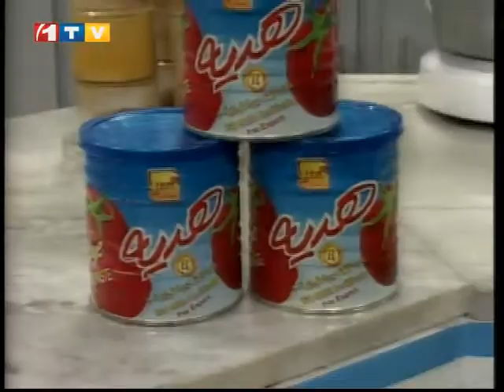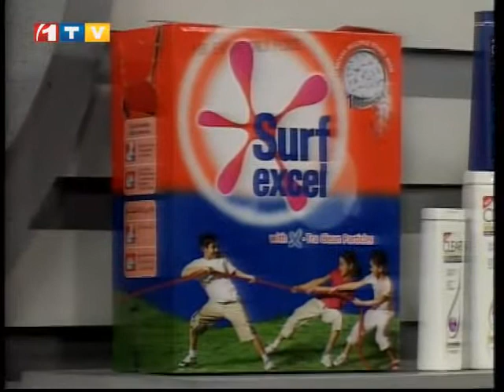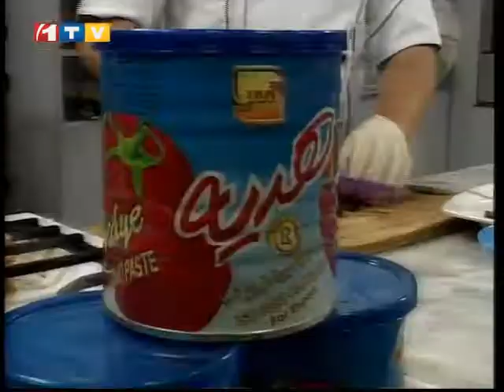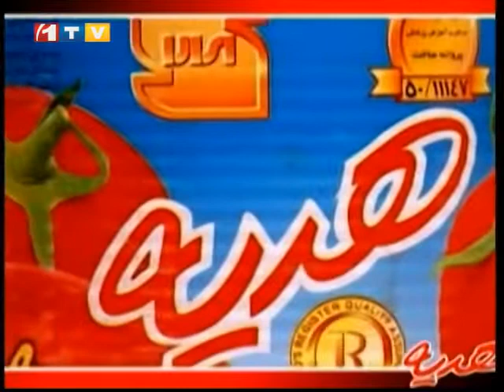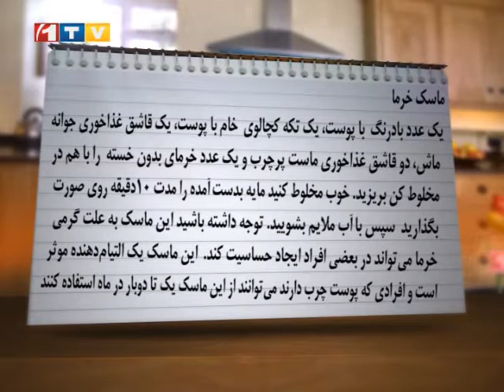Ashpazi – Dates dessert : آشپزی - طرز تهیه شیرینی خرمایی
**🍽️ خوشمزه‌ترین دستورات آشپزی در دسترس شما!**

در این قسمت از برنامه آشپزی، یک دستور غذایی لذیذ و متفاوت را برای شما آماده کرده‌ایم. با ما همراه باشید تا طرز تهیه **[نام غذا]** را یاد بگیرید و از نکات آشپزی حرفه‌ای لذت ببرید.

✅ **کباب ساسچ** و طرز تهیه‌ی آن
✅ مواد لازم و نکات کاربردی
✅ ترفندهای ویژه برای خوشمزه‌تر شدن غذا

🔥 **ویدیوهای بیشتر از برنامه آشپزی:**
🎥 تماشای تمام قسمت‌ها: [قرار دادن لینک پلی‌لیست]

📍 **نظرتان را با ما در میان بگذارید!**
اگر این ویدیو را دوست داشتید، حتماً نظرتان را در کامنت‌ها بنویسید و برای حمایت از ما، ویدیو را لایک کنید و کانال را سابسکرایب کنید!